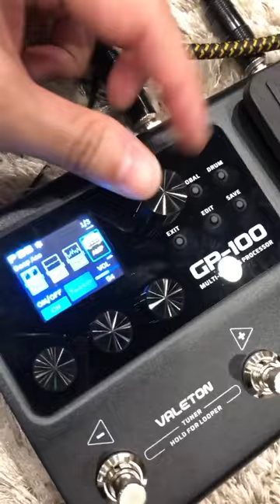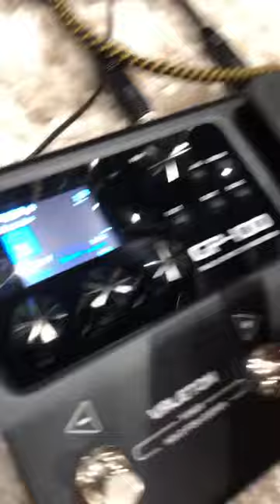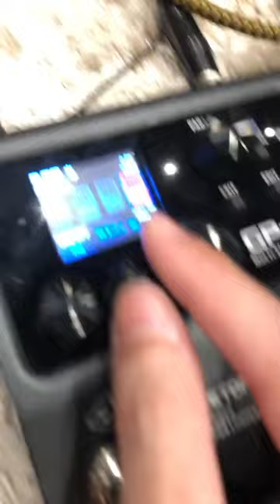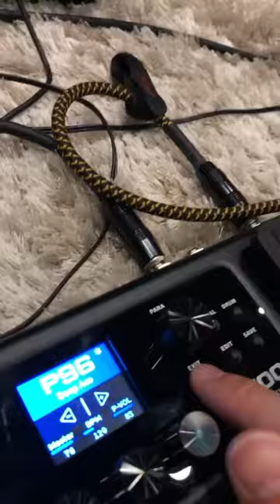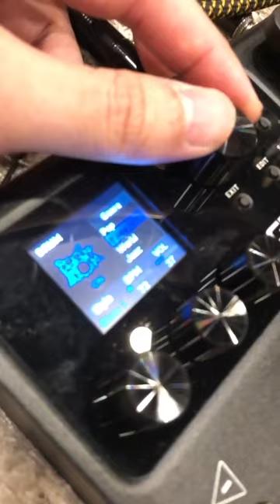Valeton GP100 review by Nafiri Music